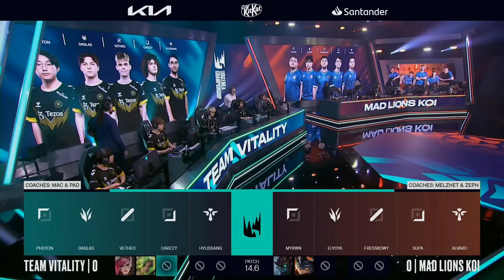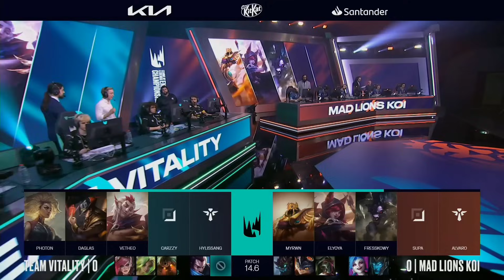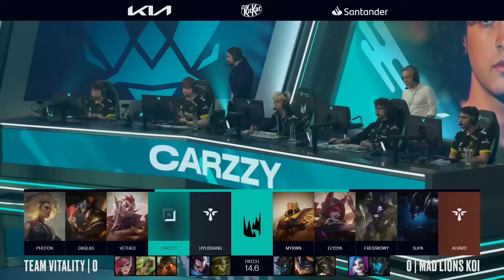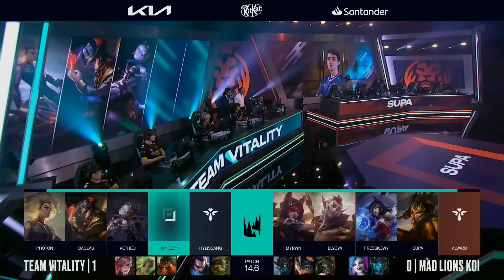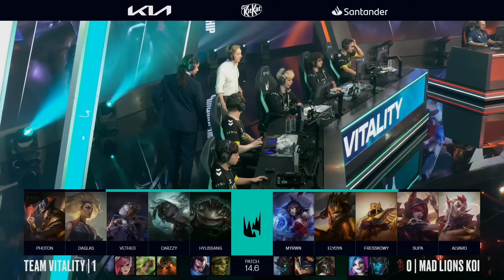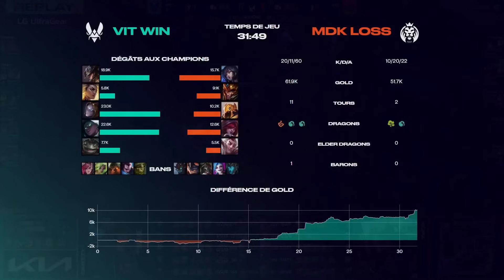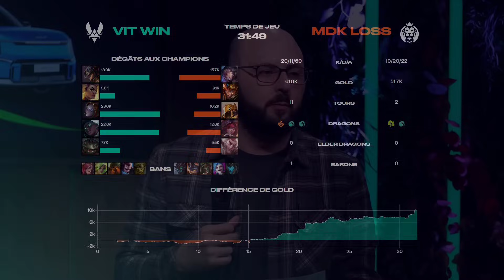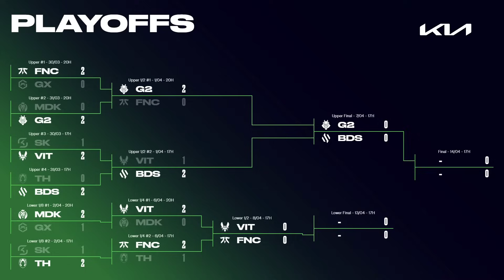LEC Spring 2024 Lower Bracket Round 2 | VIT vs MDK